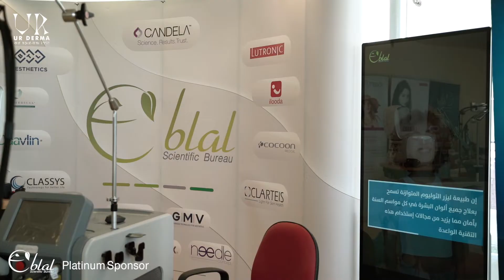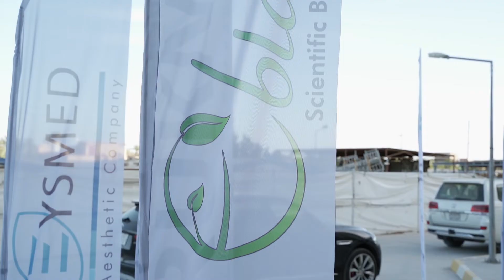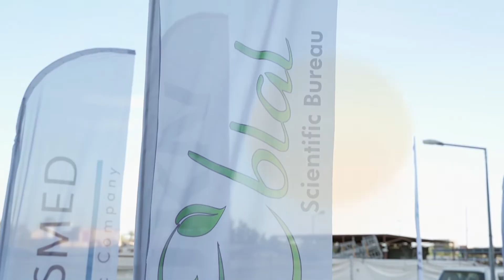Eblal - UR Dermatology Conference - Nasiriyah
نظمت كلية الطب جامعة ذي قار مع دائرة صحة ذي قار  وبرئاسة الاستاذة الدكتورة هدف عبدالامير الجنيح بالتعاون مع الشركات الراعية.
 الراعي البلاتيني : مكتب إبلال العلمي، جمجوم فارما.
الراعي الذهبي : مكتب ركن العلم، شركة إزدن.
الراعي الفضي : مكتب أيسمد العلمي، شركة دامو.
 المؤتمر الطبي الثاني للأمراض الجلدية والتجميلية (أور ديرما) بمشاركة نخبة من الأطباء والاساتذة من جميع المحافظات العراقية
للفترة 23-24 ديسمبر 2021 .
تضمنت فعاليات المؤتمر محاضرات وورش علمية القاها عدد من المحاضرين. وايضا تضمنت الفعاليات فقرات ترفيهية بأمسيات وسفرة سياحية الى اهوار العراق .